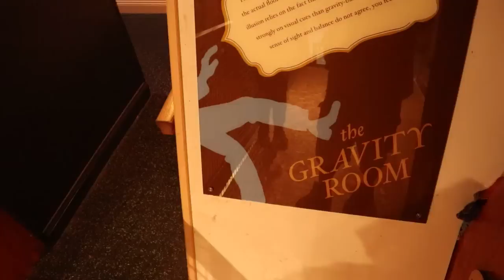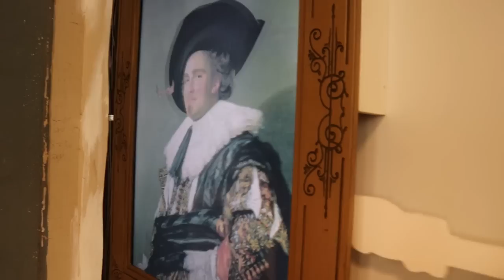The Puppets of Mr. Rogers